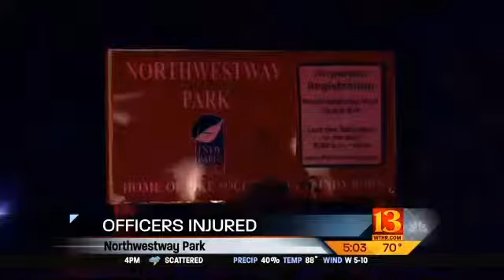Two IMPD officers injured in fight with suspect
&nbsp;Two IMPD officers injured in fight with suspect